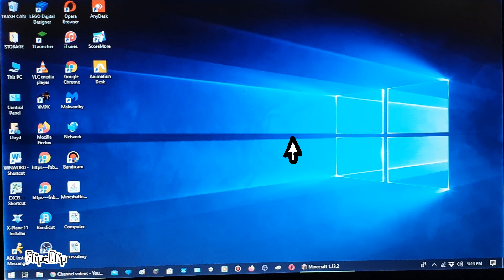Computer shutting down animation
Animated Win10 Shutdown